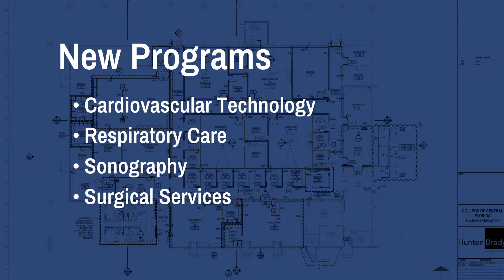College of Central Florida Building 6 Transformation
The College of Central Florida has unveiled plans for Building 6, which is being renovated to accommodate four Associate in Science allied health programs that have been identified by community partners as high-demand programs: Surgical Services, Cardiovascular Technology, Respiratory Care and Sonography. The renovated building at the Ocala Campus will open in January 2023 and is made possible by the Florida Legislature and the generous support of the Marion County Hospital District.